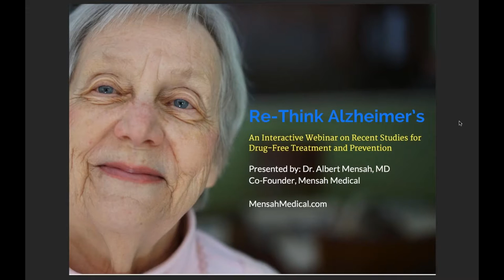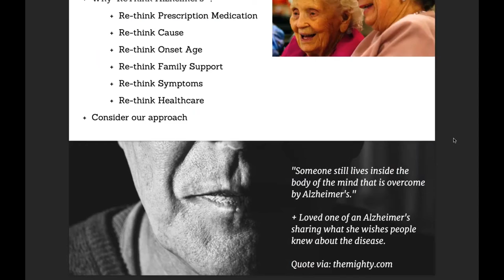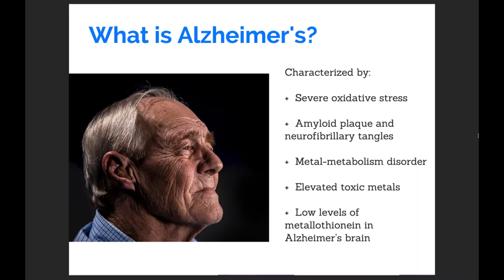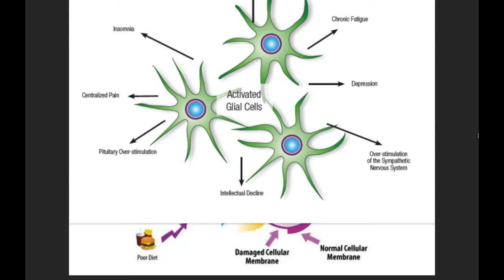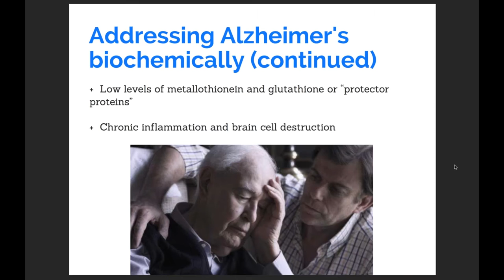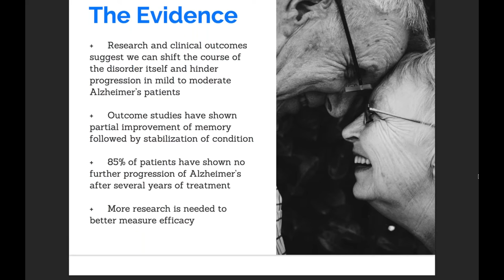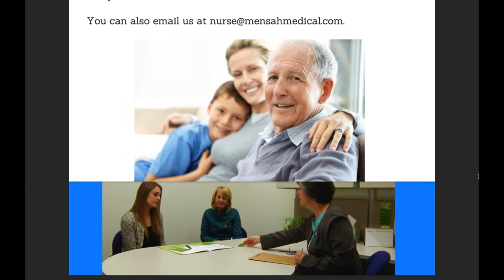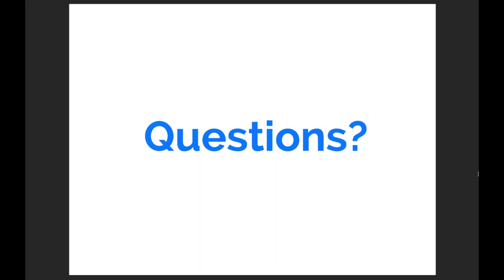Rethink Alzheimer's: Effective Drug-Free Treatment and Prevention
The Mensah Medical webinar, “Rethink Alzheimer’s: Effective Drug-Free Treatment and Prevention” provides hope for concerned and discerning loved ones, practitioners and commentators seeking effective alternative Alzheimer’s treatments.

Dr. Albert Mensah, co-founder of Mensah Medical and the Mensah Medical Research Institute, has 11 years researching and treating early to moderate stages of Alzheimer's.  Dr. Mensah explains and simplifies the science of Molecular Medicine (TM), the drug-free treatment used successfully for hundreds of Alzheimer's patients.

Reviewing recently published findings about Alzheimer's, as well as his extensive experience as a practitioner, Dr. Albert Mensah shares  successful case studies and discuss why it is essential to fundamentally rethink Alzheimer’s. He will address popular Alzheimer's misconceptions and share a uniquely informed perspective. Specifically, Dr. Mensah will encourage webinar participants to rethink the following regarding Alzheimer's:

- The utility of prescription medication
- Causes
- Onset age
- Symptoms (which can be indicative of other mental conditions)
- Family support
- Healthcare

Viewers will leave the webinar more informed and confident in their understanding of Alzheimer's. Most importantly, viewers will learn what makes drug-free treatment a viable and effective option.

Please share any questions or comments below this video.